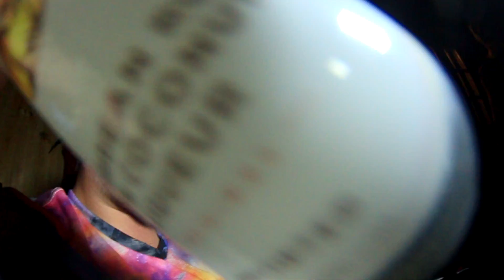Castle - Diamond Walls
Music Video by Vinny G
Produced by Tike Buyak
My album Coffee Table available at thecastle.bandcamp.com